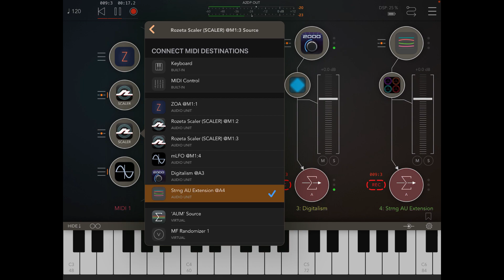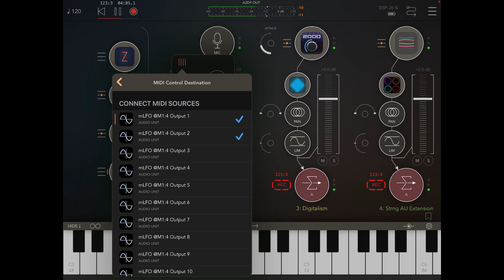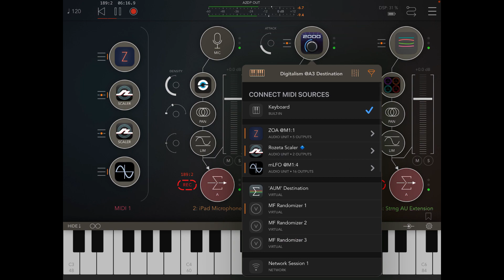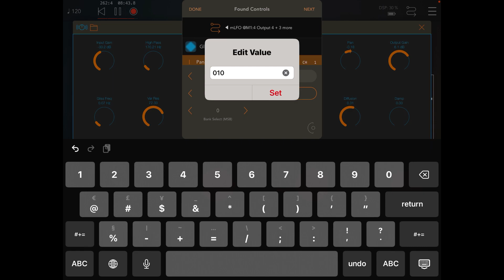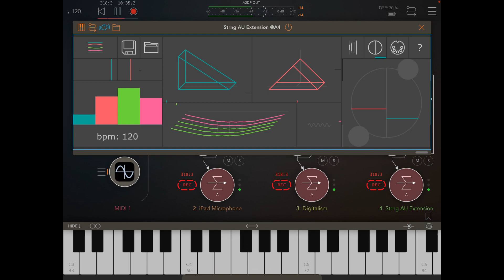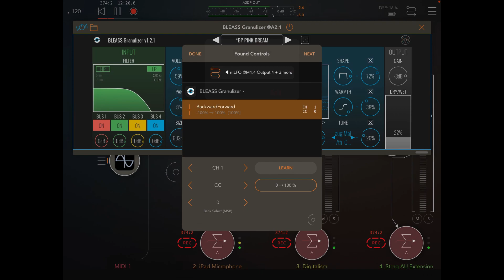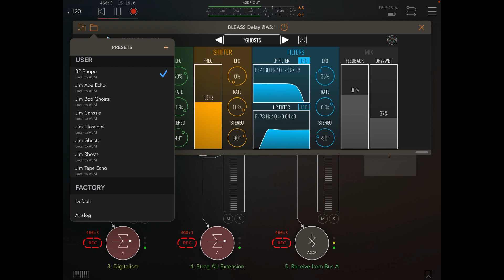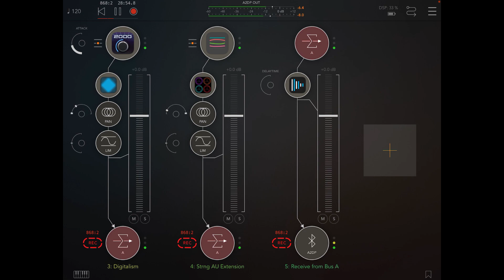Raw: "I'll Be Your Hedge" (10 Jun 2023)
10 Jun 2023 was Day 1201 in the ongoing 100 Day Project timeline.

For this I used an iPad, AUM, mLFO, MidiFlow Randomizer, Beass Granulizer & Delay, a live mic in the backyard, a UPS guy, Rozeta Scaler, Ryan Robinson's Zoa, AudioKit Digitalism 2000, Strng by Erik Sigth, Amazing Noises Gliderverb, K-Devices Shaper, Anthony DiFuria's MoDelayrium ReverbiumUnus

I recorded this for Blissville Electro-Magnetic Laboratories & Blister Pop Unlimited.

00:00 Loading the synths & setting up LFOs
01:48 Setting up pans & limiters
03:18 Setting up Zoa & Scalers
04:03 Setting up LFO/CC modulations
11:18 Tweaking mic channel
13:14 More tweaks
15:28 Hedge time!
29:01 Coda

This was originally released under the artist name "Microtherapist"